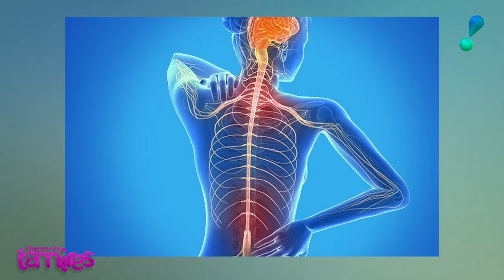Érica Bianca história de superação, como a atividade física mudou sua vida